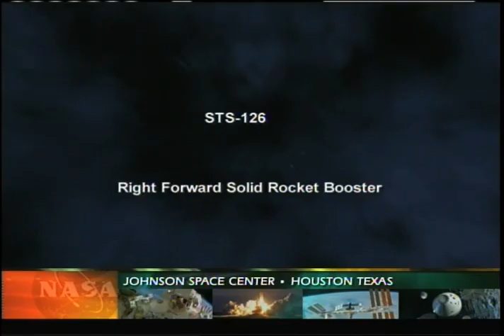STS 126 SRB camera Part 2 of 2